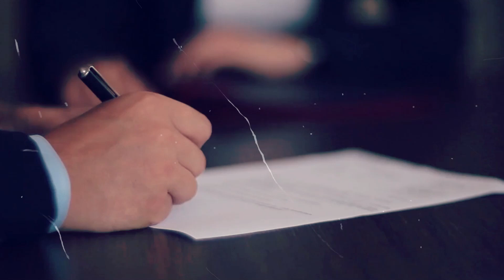What If Indian Military Fights with Europe alone ? I Sampoorna Gyaan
Hello Doston, इस वीडियो में हम जानेंगे की क्या हो अगर भारत अकेले पूरे यूरोपियन देशों का सामना करें? .

The information given on our Youtube Sampoorna Gyan channel is for general informational purposes only and is totally based on the information available on the internet. All information is provided in good faith, however, we make no representation or warranty of any kind, express or implied regarding the accuracy, reliability, and truth of this information.

Sampoorna Gyaan